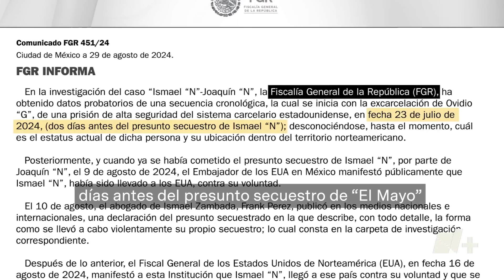Enfrentamientos en Culiacán e incertidumbre sobre el paradero de Ovidio Guzmán - N+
La tarde del jueves se registraron enfrentamientos entre civiles y militares en varias zonas de Culiacán que coincidieron con la publicación de un comunicado de la Fiscalía General de la República en el que indica desconocer la situación legal y paradero de Ovidio Guzmán, quien fue extraditado a Estados Unidos en septiembre de 2023.
Los enfrentamientos se registraron en al menos cinco poblados aledaños al centro de Culiacán y en Guamúchil, lo que provocó pánico en la ciudad, donde no se registraron enfrentamientos. El gobernador Rubén Rocha indicó que no hubo personas heridas ni fallecidas y tampoco detenciones.
Sobre la situación legal y paradero de Ovidio Guzmán, el pasado 9 de agosto el embajador estadounidense en México, Ken Salazar, indicó que el hijo de “El Chapo” sigue encarcelado.